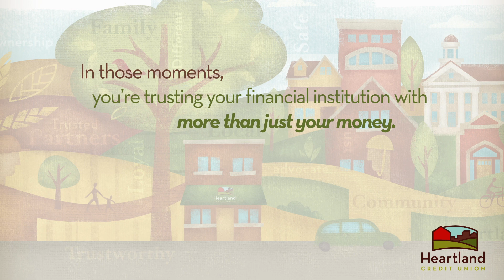Meet Niko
An entrepreneur with a vision, Niko started his pasture poultry farm in Mineral Point from scratch. He is happy to say that the business has grown “unimaginably.”
Join today! to learn more.